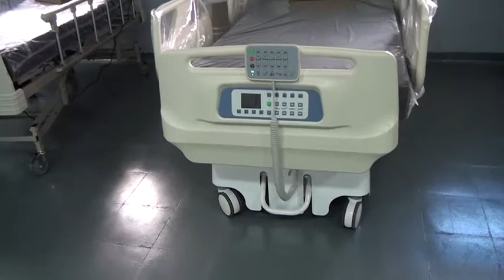Niños de otros Departamentos que requieren UTI serían trasladados a Encarnación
A un poco más de 24 horas de ser habilitada la unidad de terapia intensiva infantil en el Hospital Regional de Encarnación, el área ya recibió su primer paciente y existe consultas de autoridades de otras regiones.